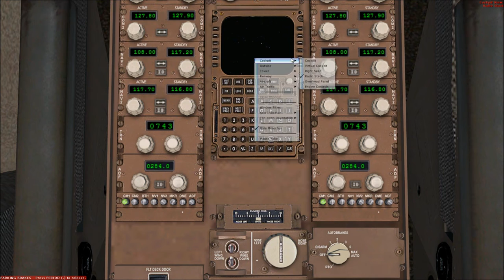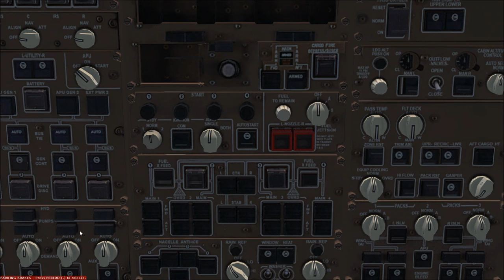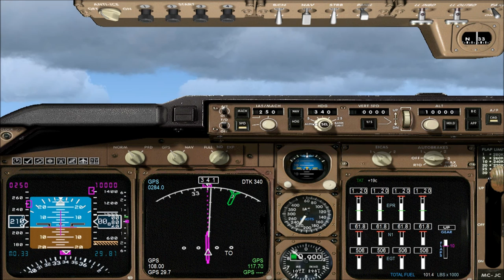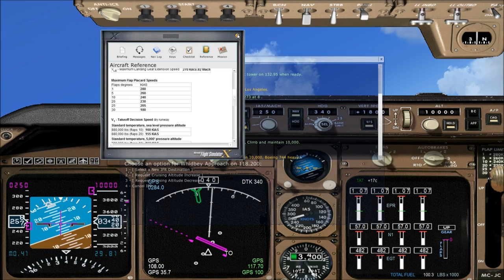Piin Lento: PMDG 747 vs FSX 747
Pii esittelee hyvin konkreettisesti maksetun HC-mallinnuksen ja lelumallinnuksen eron käynnistämällä ja lähtemällä ilmaan molemmilla koneilla.